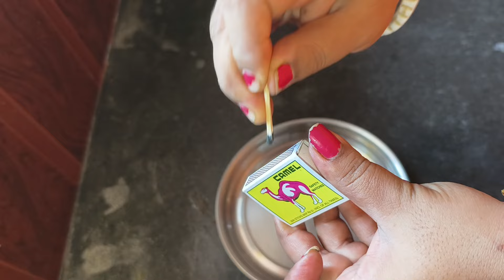বেসিনের মধ্যে লাল লঙ্কার গুঁড়ো ছড়িয়ে দেখুন চমকে যাবেন আপনিও//Kitchen Tips//amazing kitchen tips//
বেসিনের মধ্যে লাল লঙ্কার গুঁড়ো ছড়িয়ে দেখুন চমকে যাবেন আপনিও//Kitchen Tips//amazing kitchen tips//kitchentips